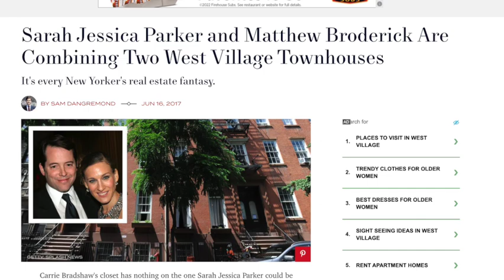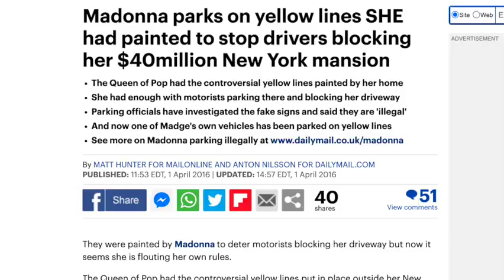And Just Like That - Michael Patrick King's SEASON 2 Secrets for the CRAP Sex and the City Reboot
It's 2022 and we finally know what Carrie Bradshaw and her (remaining) friends are up to. It's terrible and we can't stop watching. In this episode we discuss Kim Cattrall's recent interview with Variety where she speaks on the Sex and the City reboot for the first time.

AND JUST LIKE CRAP
Follow @AndJustLikeCrap on Instagram & Twitter
Hosted by: J & John

*Please hit subscribe, like this video and hit the notification bell to be the first to know when new videos are uploaded! (We know this is obnoxious, but we really appreciate your support for this channel.

Catch our weekly discussions on the Drag Dungeon Podcast, available on Apple Podcasts, Spotify and Stitcher. We cover the latest in pop culture, drama, tv, movies, celebrities and more.